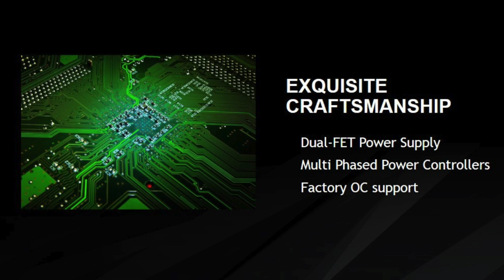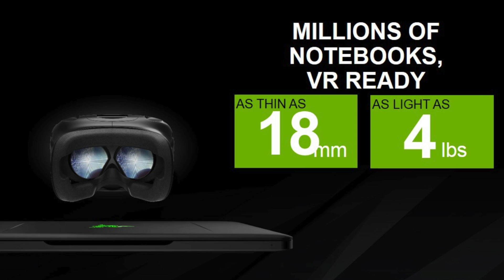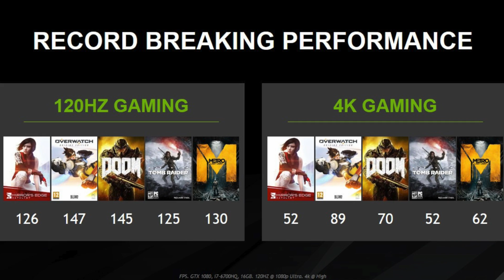The NVIDIA 10 Series Laptops: Everything You Need to Know!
GTX 1080, 1070 & 1060 in a Laptop? Yes, please.

MSI 1070

Asus 1070